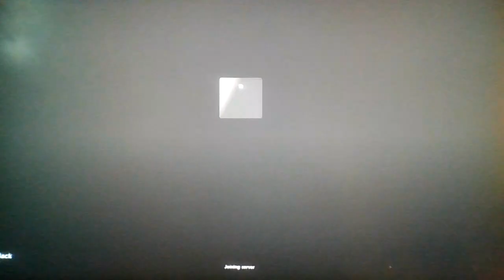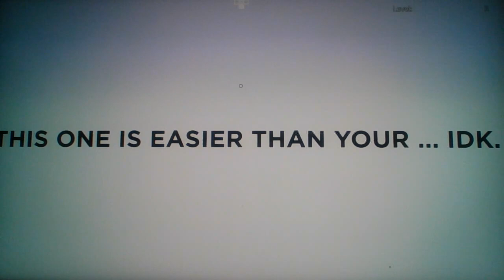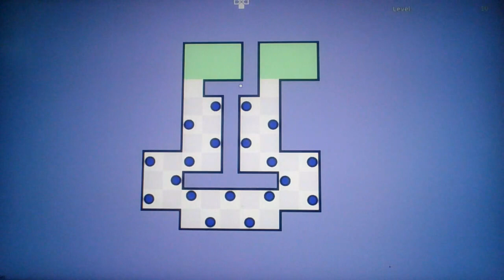Roblox's Hardest "Experience" Ever!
No viewer the light gray circle with ears is not Mickey Mouse